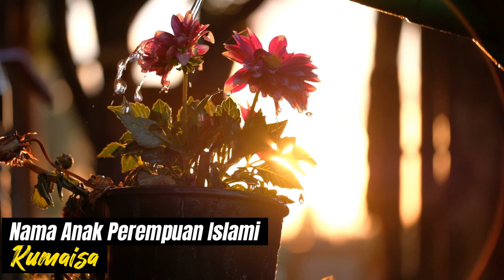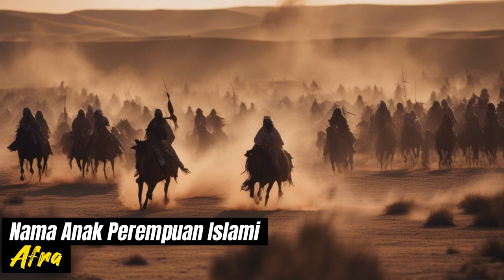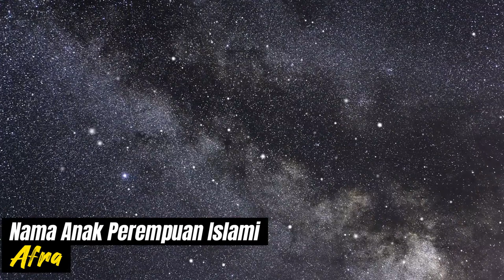5 NAMA ANAK PEREMPUAN ISLAMI, DARI PUTRI & ISTRI PARA NABI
5 NAMA ANAK PEREMPUAN ISLAMI, DARI PUTRI & ISTRI PARA NABI

SELAIN keluarga, ada orang-orang terdekat Rasulullah yang setia membantu perjuangannya dalam menegakkan Islam, Mereka adalah para sahabat, Tak hanya laki-laki, banyak juga sahabat dari kalangan wanita. Tak heran namanya menjadi harum. Keluarga Muslim bahkan menjadikannya sebagai nama anak perempuan mereka.
Anda bisa mengambil nama para sahabiyah ini menjadi nama bayi perempuan Islami untuk buah hati. Tentunya dengan doa bahwa putri Anda bisa memiliki sifat-sifat baik mereka.

1,  Asma’
Nama anak perempuan Islami ini terinspirasi dari Asma’ Binti Yazid, wanita yang dikenal akan kepiawaiannya berargumentasi, Beliau tak ragu untuk menanyakan apa yang menjadi haknya, bahkan ke Rasulullah sekalipun.
Asma’ adalah wanita yang bertanya ke Rasulullah mengenai masalah bersuci setelah haid. Beliau juga pernah bertanya kenapa amal perbuatan perempuan seakan berkutat di masalah rumah tangga saja.
Pemilik julukan juru bicara kaum wanita ini juga tangguh dan berani terjun ke medan perang. Ia pun termasuk periwayat hadist Rasulullah dan telah meriwayatkan sekitar 80 hadist.
Asma’ sendiri berasal dari Bahasa Arab yang memiliki arti mulia atau tinggi.

2, Nama Anak Perempuan Islami: Nusaybah
Nusaybah binti Ka’ab merupakan satu dari dua wanita yang berbaiat ke Rasulullah di Aqabah bersama 70 pria. Wanita sabar ini hampir selalu menyertai suami dan anaknya berperang.
Di perang Uhud, Nusaybah awalnya hanya membantu membawakan air untuk para prajurit. Namun, melihat Rasulullah terdesak, Nusaybah tanpa ragu mengambil pedang dan menjadi perisainya.
Meski terluka parah, Nusaybah tak berhenti bertarung dan menyerah. Rasulullah pun berdoa kepada Allah untuk menjadikan Nusaybah dan anaknya sebagai sahabatnya di surga.
Nusaybah berasal dari Bahasa Arab yang yang berarti obat hati, obat segala penyakit, dan kepatuhan.

3, Nama Anak Perempuan Islami: Rumaisa
Nama anak perempuan Islami ini mengingatkan kita pada salah satu wanita yang pertama-tama masuk Islam. Beliau adalah Rumaisa Binti Milhan, yang dikenal tegas, kuat, dan pemberani.
Wanita yang juga dipanggil Ummu Sulaim ini pun turut berperan dalam Perang Uhud. Ia selalu membawa pisau di lipatan gaunnya, merawat pasukan yang terluka, dan melindungi Rasulullah saat terdesak.
Dalam bahasa Arab, nama bayi perempuan Islami ini bermakna seikat bunga, mirip dengan Zahra. Rumaisa juga menjadi nama lain Sirius, bintang yang paling terang sinarnya di langit malam.

4, Nama Anak Perempuan Islami: Khawla
Wanita tak selalu identik dengan sifat manja dan lemah, Khawla Binti Azwar buktinya. Sahabiyah yang terkenal memiliki wajah cantik terawat ini tak hanya mahir berpuisi, tapi juga lihai bermain pedang.
Khawla awalnya ikut membantu merawat prajurit yang terluka di peperangan bersama wanita lainnya. Namun setelah kakaknya ditangkap Romawi, ia menyembunyikan identitasnya dan ikut berperang.
Melihat ketangkasannya melawan musuh, pasukan lain sempat mengira Khawla adalah Khalid bin Walid, pimpinan perang saat itu. Identitasnya baru diketahui saat perang usai dan Khalid bertanya siapa dia sebenarnya.
Di perang lain, Khawla sempat tertangkap dan dijadikan sandera bersama para wanita lain. Namun, Khawla berhasil membangkitkan semangat tawanan lain dan mengajak mereka berjuang.
Hanya menggunakan tiang tenda sebagai senjata, mereka berhasil membunuh 30 tentara Romawi. Lima di antaranya dihabisi oleh Khawla sendiri, termasuk tentara yang menghinanya.

5, Nama Anak Perempuan Islami: Afra
Afra Binti Ubaid, adalah sahabiyah yang merelakan ketujuh putranya gugur dalam perang menegakkan Islam.
Empat putranya meninggal dalam Perang Badar, namun Afra tak lantas meminta putranya yang lain berhenti. Hadist bahkan menyebutkan bahwa putra Afra tanpa ragu mencari Abu Jahal untuk membunuhnya.
Afra bermakna putih kemerahan dan malam ke-13 di bahasa Arab.

feedshorts